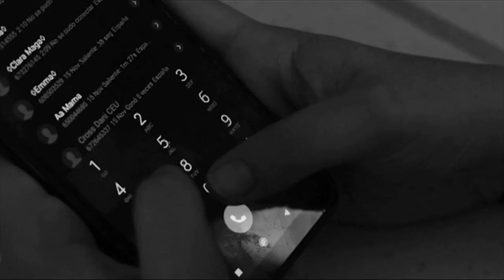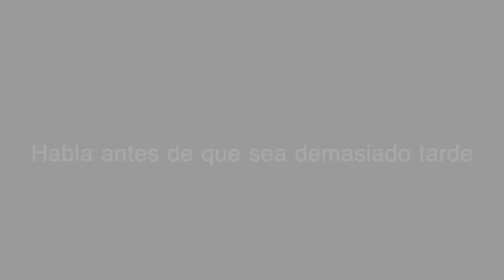Creatividad audiovisual contra la violencia de género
Los estudiantes de primer curso del Grado en Comunicación Audiovisual de la CEU UCH se han implicado activamente en los Premios Igualdad de Comunicación Audiovisual de esta universidad